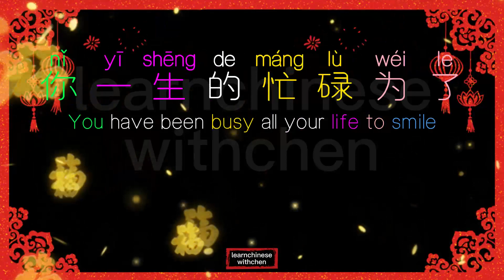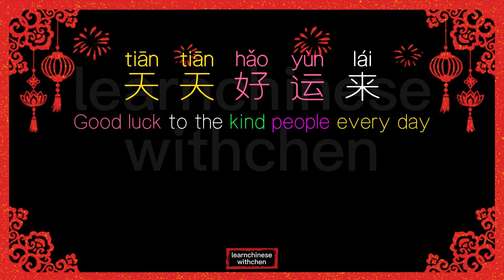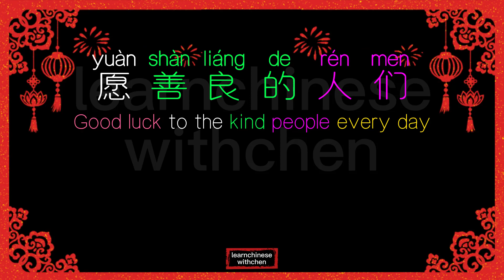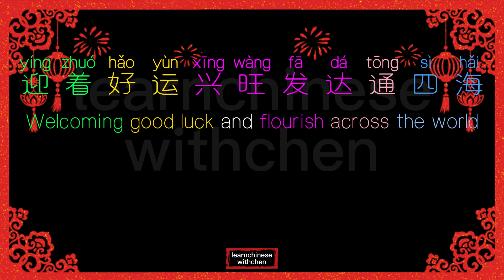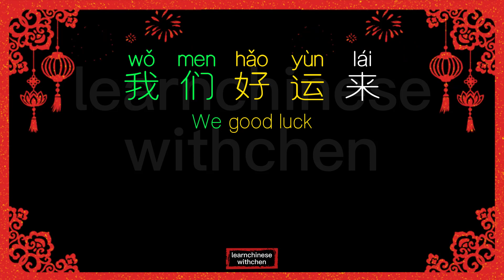Hao Yun Lai 好运来 Good Luck#chinesesong